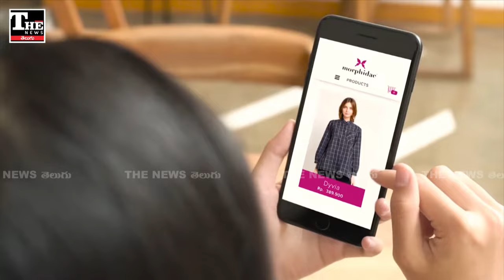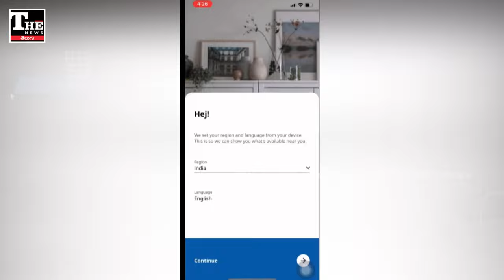ఆన్ లైన్ అమ్మకాల్లో ఏది ఎంతుందో తెలుసా?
ఆన్ లైన్ సేల్స్ లో అన్ని వస్తువులు కొంటున్నారు. అది మరింత పెరగబోతోంది. చిన్న వస్తువుల నుంచి ప్రతీ దానికి ఆన్ లైన్ మీద ఆధారపడడంతో ఆఫ్‌ లైన్ వ్యాపారాలు దెబ్బతింటున్నాయి.